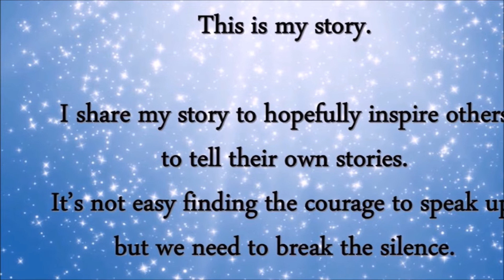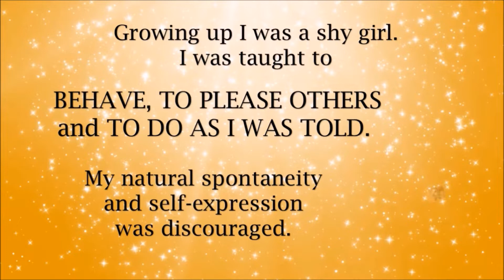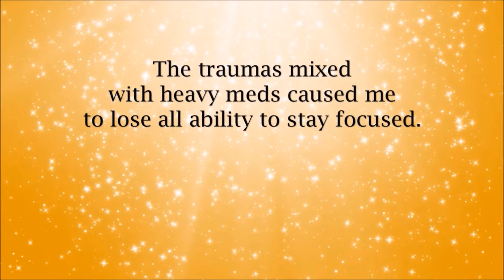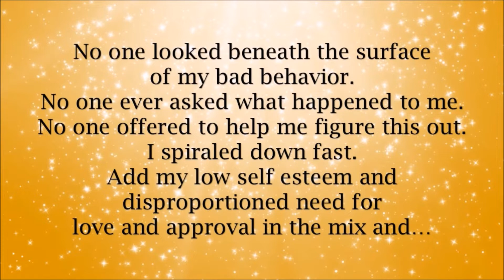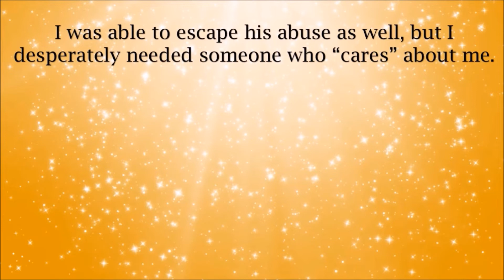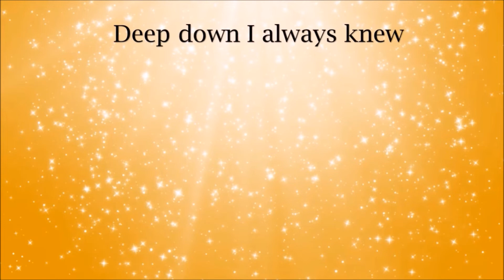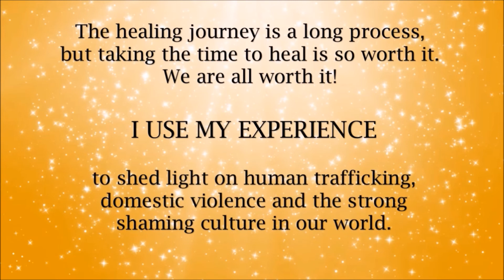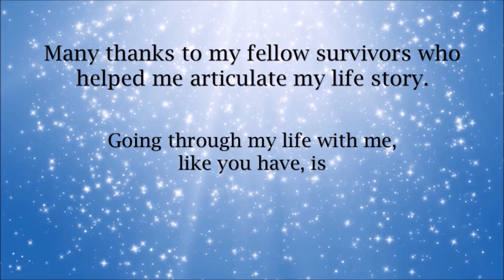HUMAN TRAFFICKING STORY IN A SLIDESHOW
This video slideshow was made by survivors of human trafficking to hopefully inspire other survivors to tell their stories without any shame or fear. It takes courage to tell our story, while knowing those predators are still out there, but there is a help and hope. This is the way how we can end  human trafficking in our world and eventually  stop the shaming culture that makes it so difficult for the victims to heal. We need to understand that childhood trauma can lead us to make wrong decisions in a future.

2. Gently Onwards
3. Outcast
4. I don’t want to do this without you
5. After all